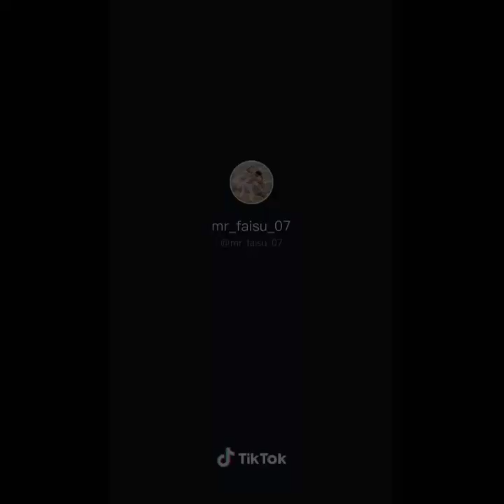Jannat, Faisu, Mahira Sharma (Viral Tik Tok Videos)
Hello friends today I have uploaded some interesting video for you guys set you like the video don't forget to subscribe your channel and key to give me your love is you're giving me before this video is about the most talented Tik Tok stars of Tik Tok  application hence keep supporting your channel and please give me your love as you were giving me before thank you.